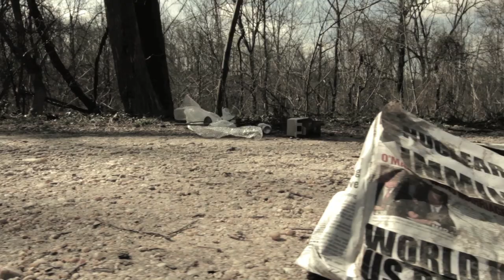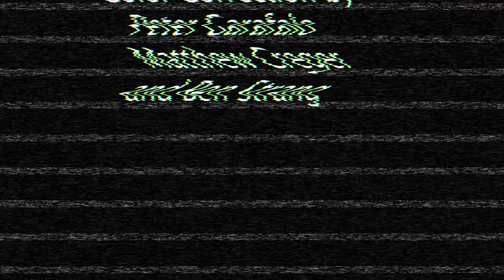Aqualung - "Broken Bones" (unofficial) Music Video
Short film inspired by and set to the song "Broken Bones" by Aqualung
The music in the video is owned by Columbia Records and I am currently seeking access to the royalties.

Original Story by Peter Garafalo (Adapted from Aqualung - Broken Bones)
Directed By Peter Garafalo
Produced by Peter Garafalo and Matthew Creger
Director of Photography: Matthew Creger
Starring: Ethan Landzberg
Jessica Esteves
Peter Garafalo
Edited by Peter Garafalo
Color Correction by Peter Garafalo
Matthew Creger
Ben Strang

A Peter Garafalo Picture

Copyright Columbia Records